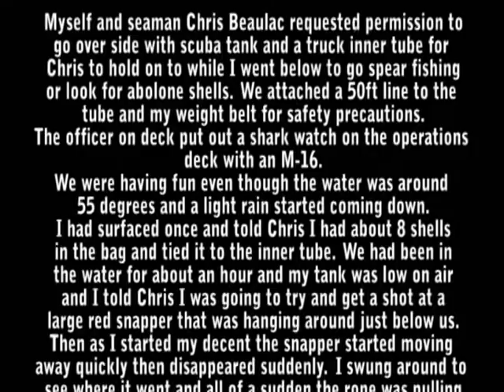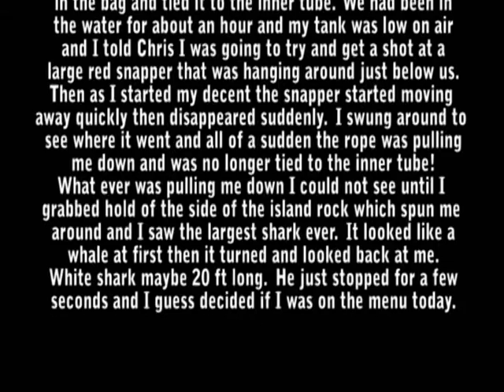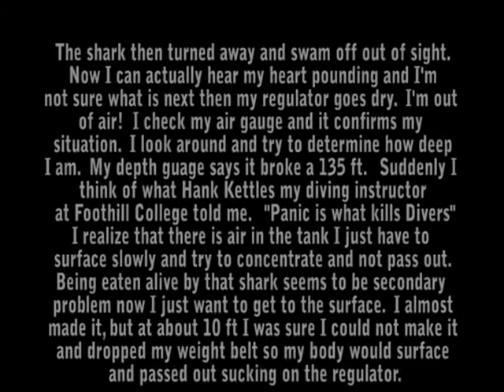Shark Attack at the Farallon Islands 1970 USCG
Shark attack at the Farallon Islands in 1970 while on board the USCGC Magnolia WLB 328 while serving as seaman cook.  My friend Chris Beaulac and I went over board to go fishing while the ship fueled and water the island (took about 3 hours) The abalone was every where and halibut and red snapper too.  Luckily no one was fishing for us!